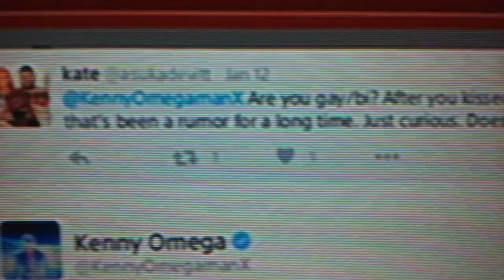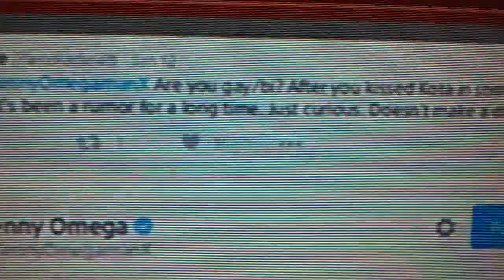Kenny Omega is a HOMO!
Kenny Omega came outta the closet. He's a openly gay HOMO!